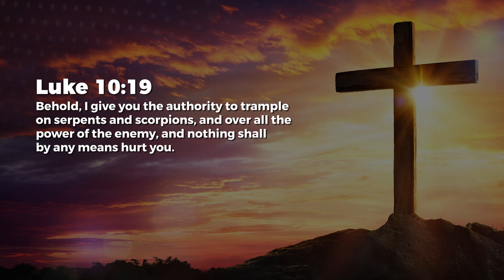Authority - Nancy Ramya | Daily Devotion, July 09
Today's Daily Devotional: Authority